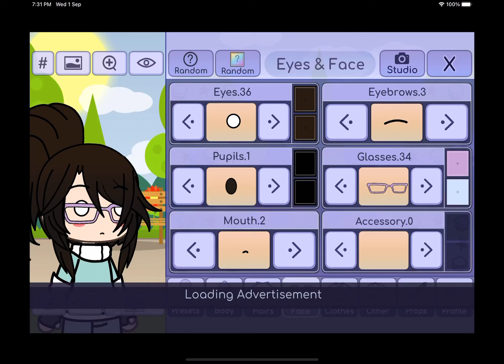YO MY GACHA LIFE IS BROKEN-